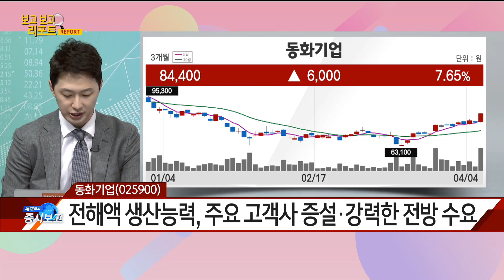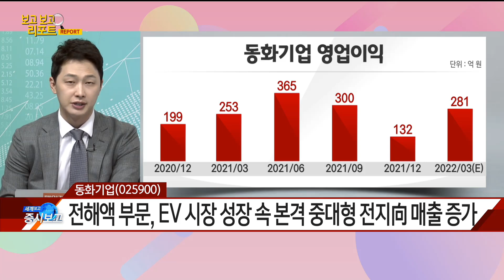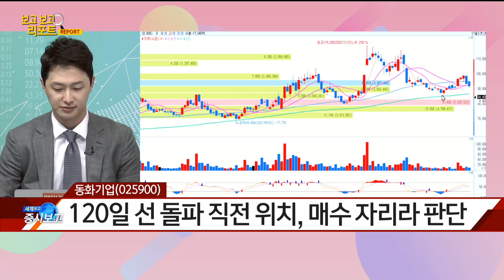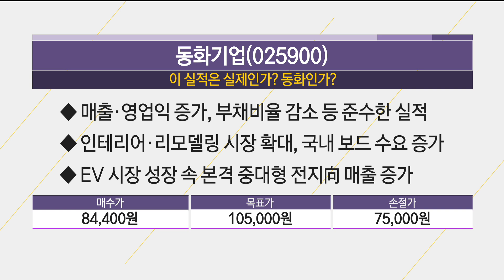[보고보고 리포트] '이 실적은 실제인가? 동화인가?' 부동산 및 2차전지 모멘텀 "동화기업" - 송동현 / 디앤더블파트너스 대표 / 매일경제TV